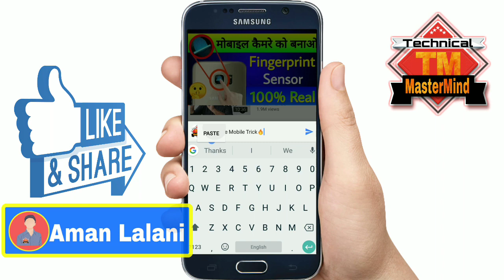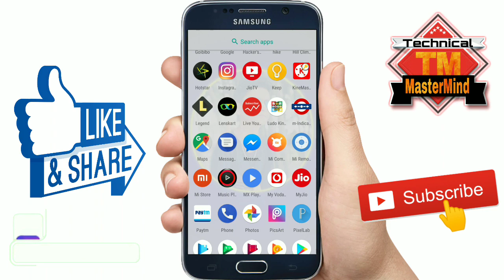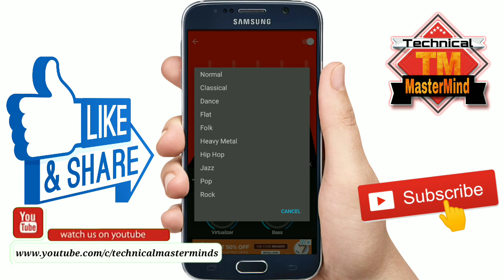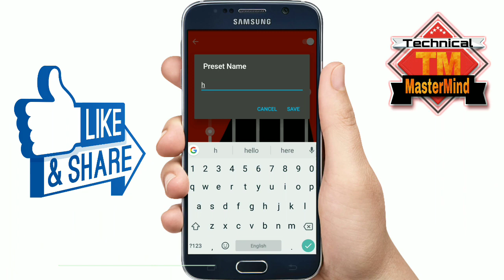DJ भूल जाओगे मोबाइल में ही बजाओगे गाने Full Base के साथ || Cool Android Mobile Apps 2018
Hello Dosto,Friends es video me bataya hai ek cool aur amazing Android mobile application mein joki aap gaane ko Baja sakte ho DJ style Mein Woh Bhi full Bass ke sath aur am sure ye aapko bahut Jada useful hoga aapke day to day life mein..Ye janne ke liye Ek bar Video Zarur dekhe...Aur agar aapko Video achha lage to LIKE SHARE Aur SUBSCRIBE jarur kijiye !!